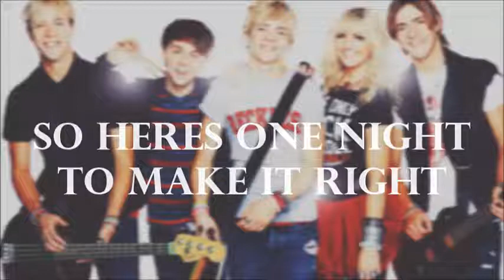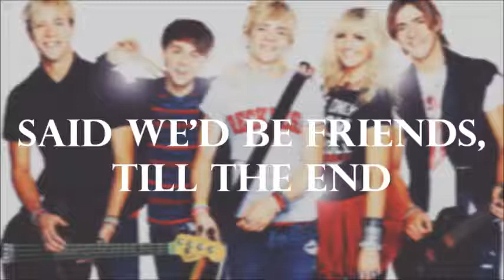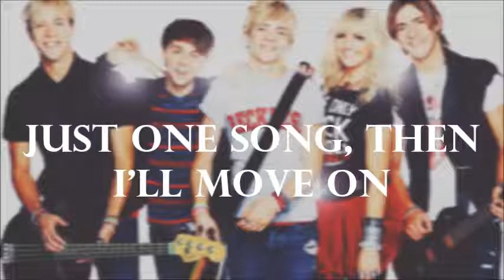One Last Dance-R5 (Lyrics Video)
Song: One Last Dance
Artist: R5
Album: Louder